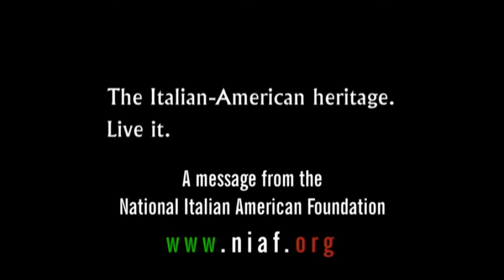Tim McGraw - NIAF Public Service Announcement 1 of 2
NIAF wants to spread the word about Italian Americans' positive contributions to society with the help of some Italian-American friends.

 Listen to the NIAF's celebrity public service announcements to celebrate October's National Italian American Heritage Month. This year's spots include recordings by prominent Italian-American Jerry Colangelo, chairman of the Phoenix Suns and a NIAF vice chairman, country singer Tim McGraw, actress, singer and entrepreneur Connie Stevens, and entertainer Frankie Valli.

Themes include: family, education, scholarship and heroes in our lives.